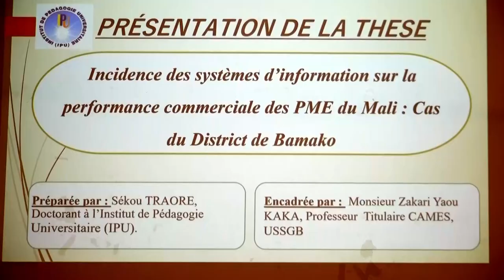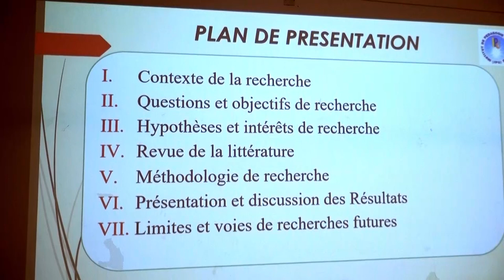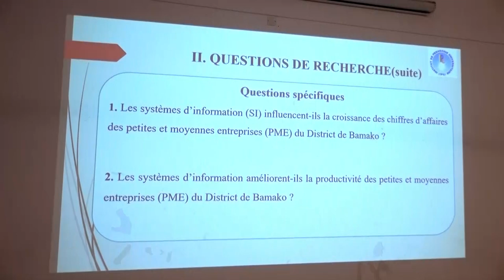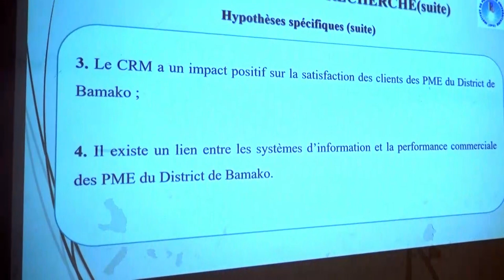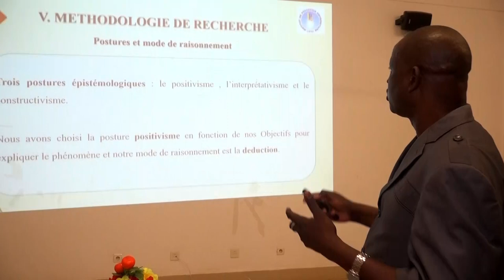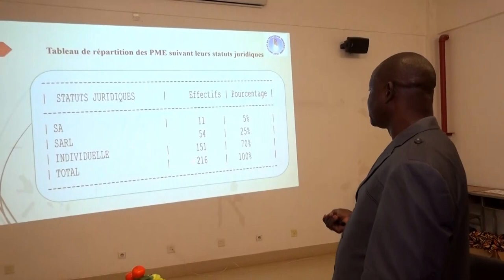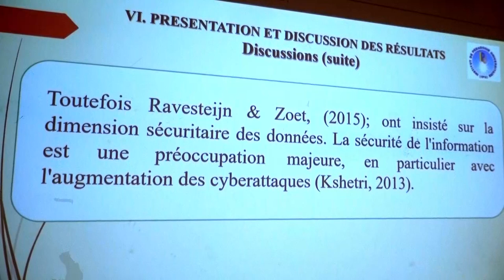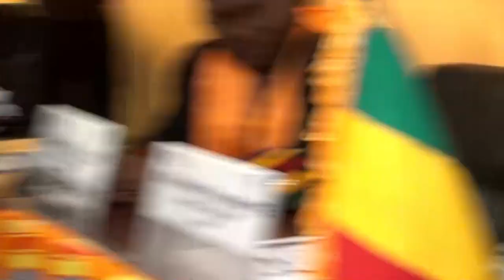Soutenance de thèse de doctorat de M. Sékou TRAORÉ en Sciences de Gestion.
Il s'agit de la soutenance de thèse de M. Sékou TRAORÉ à l'Institut de Pédagogie Universitaire (IPU) de Bamako au MALI.